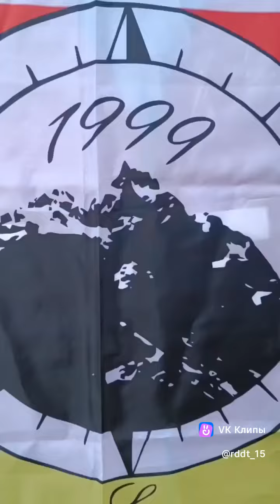Весёлый, задорный, незабываемый! День туризма в РДДТ!